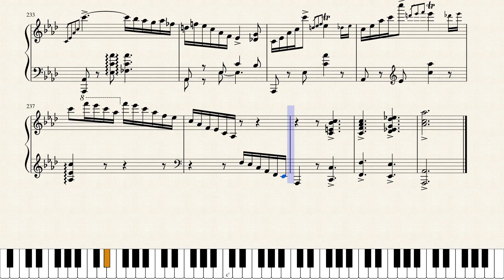Chopin, Ballade No. 3 in A-flat major, Op. 47. [Piano Tutorial + Sheets]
The form of this Ballade is an arch: ABCBA coda. The first A theme is in two parts; the first part is song-like and the second is dance-like. Out of the four ballades, the third Ballade has the tightest structure. This Ballade also uses development procedures that are successful at heightening the tension.The Ballade opens with a lengthy introduction marked dolce (sweet). The introduction is thematically unrelated to a majority of the piece but is repeated at the close and climax of the work. Following the introduction, Chopin introduces new theme in a section with the performance direction mezza voce; this theme consists of repeated Cs in two broken octaves in the right hand. This theme reoccurs three different times in the ballade, twice on C and once on A-flat. The "mezza voce" section soon develops into a furious F minor chordal section and once again returns to A-flat. The 'mezza voce' section is repeated, following by a new theme consisting of right hand sixteenth-note leggiero runs. The following return of the broken octave theme is transposed from C to A-flat (the repeated Cs now being A-flats). The key signature then shifts to C-sharp minor. The original "B" theme is then developed, this time using rapid, chromatic left-hand runs in the left hand under large chords in the right. This theme builds to a climax through rapid repetition of broken G-sharp octaves (referencing the "mezza voce" theme) with fragments of the "B" theme in the left hand. A retransition occurs as the dynamic builds from piano to forte. The figuration in the left hand is chromatic and consists of spans frequently larger than an octave. The key signature then shifts back to A-flat major. In the final section of the arch, the "A" theme from the introduction is repeated again in octaves. The ballade ends with a reprise of the A-flat leggiero runs and a second right hand arpeggio. Four chords provide closure to the piece.